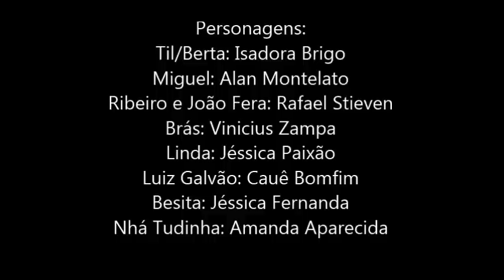Clip Til Altruísta (paródia)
Paródia da obra Til de José de Alencar.